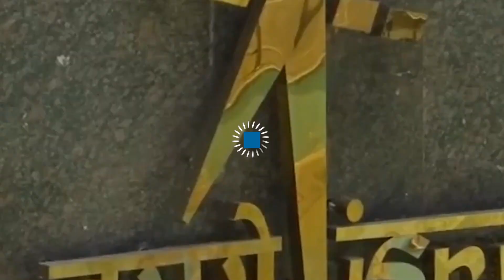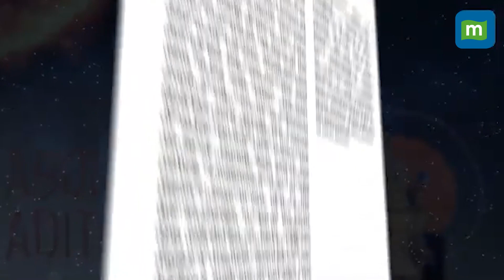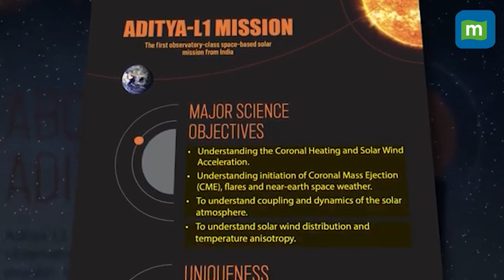Aditya-L1 Mission: Countdown On For ISRO's Sun Mission | Scientists Offer Prayers At Tirupati Temple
Aditya-L1 will be launched by PSLV-C57 rocket on September 2 at 11:50 AM. It carries seven payloads to study the Sun, four of which will observe the light from the Sun and the remaining three will measure insitu parameters of the plasma and magnetic fields.
This will mark India's first sun mission.
Watch to know what the mission is about!